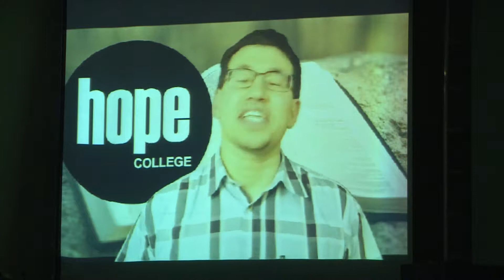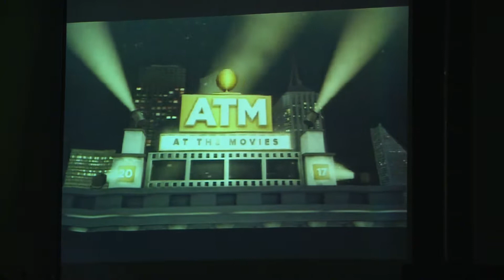At the Movies with Paul Allen - Mountain Moving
At The Movies – where we look at a movie and see where it intersects with the Bible. Hope Church Australia B4/175 Varsity Parade, Varsity Lakes every Sunday. Biblical teaching, kids full program and great Barista Coffee every Sunday.